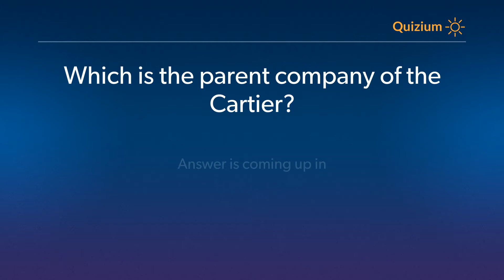Which is the parent company of the Cartier? Cartier Quiz